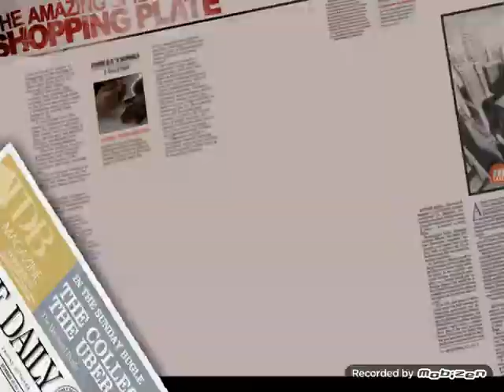The final battle (part 2)